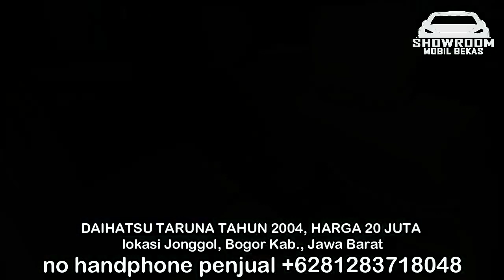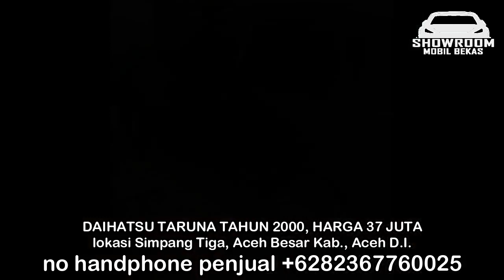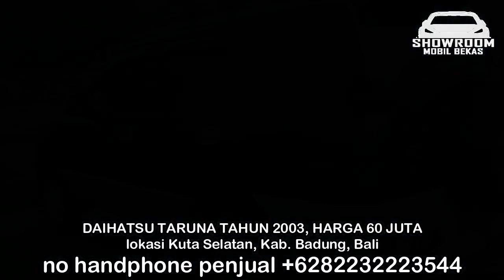HARGA MOBIL BEKAS DAIHATSU TARUNA TAHUN 2004 HANYA 20 JUTA BERKUALITAS MEWAH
HARGA MOBIL BEKAS DAIHATSU TARUNA

1. DAIHATSU TARUNA TAHUN 2004, HARGA 20 JUTA

2. DAIHATSU TARUNA TAHUN 2000, HARGA 37 JUTA

3. DAIHATSU TARUNA TAHUN 2003, HARGA 55 JUTA

4. DAIHATSU TARUNA TAHUN 2002, HARGA 57 JUTA

5. DAIHATSU TARUNA TAHUN 2004, HARGA 57,5 JUTA

6. DAIHATSU TARUNA TAHUN 2003, HARGA 60 JUTA

TERIMA KASIH